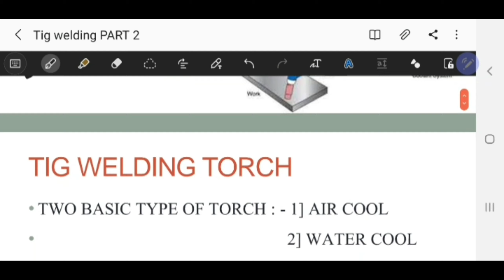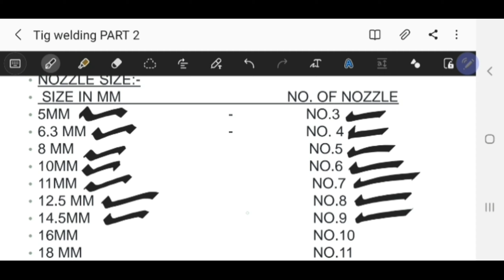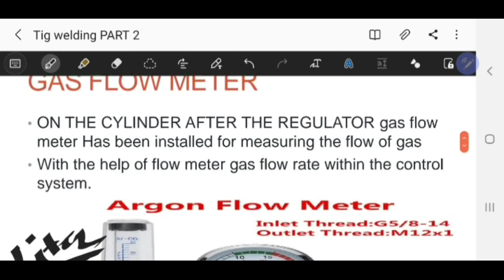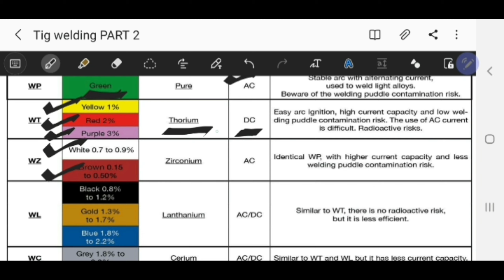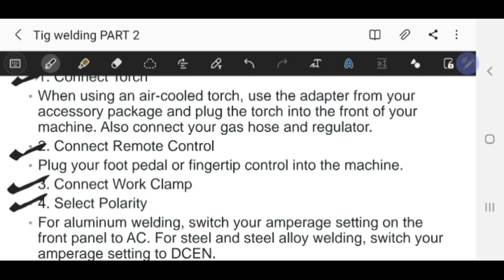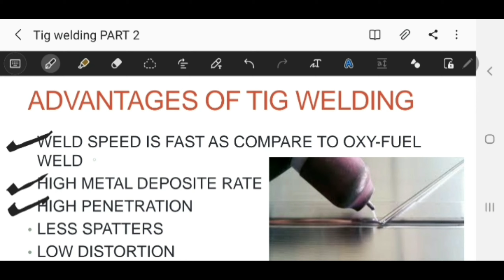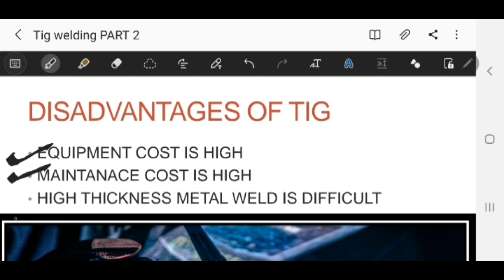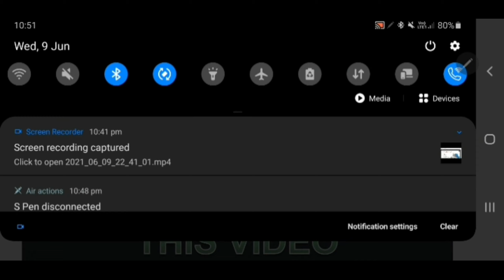TIG WELDING INFORMATION IN MARATHI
Tungsten Inert Gas (TIG) welding, also known as Gas Tungsten Arc Welding (GTAW) is an arc welding process that produces the weld with a non-consumable tungsten electrode.

Tungsten inert gas (TIG) welding became an overnight success in the 1940s for joining magnesium and aluminium. Using an inert gas shield instead of a slag to protect the weldpool, the process was a highly attractive replacement for gas and manual metal arc welding. TIG has played a major role in the acceptance of aluminium for high quality welding and structural applications.

Process characteristics
In the TIG welding process the arc is formed between a pointed tungsten electrode and the workpiece in an inert atmosphere of argon or helium. The small intense arc provided by the pointed electrode is ideal for high quality and precision welding. Because the electrode is not consumed during welding, the TIG welder does not have to balance the heat input from the arc as the metal is deposited from the melting electrode. When filler metal is required, it must be added separately to the weldpool.

Power source
TIG welding must be operated with a drooping, constant current power source - either DC or AC. A constant current power source is essential to avoid excessively high currents being drawn when the electrode is short-circuited on to the workpiece surface. This could happen either deliberately during arc starting or inadvertently during welding. If, as in MIG welding, a flat characteristic power source is used, any contact with the workpiece surface would damage the electrode tip or fuse the electrode to the workpiece surface. In DC, because arc heat is distributed approximately one-third at the cathode (negative) and two-thirds at the anode (positive), the electrode is always negative polarity to prevent overheating and melting. However, the alternative power source connection of DC electrode positive polarity has the advantage in that when the cathode is on the workpiece, the surface is cleaned of oxide contamination. For this reason, AC is used when welding materials with a tenacious surface oxide film, such as aluminium.

Arc starting
The welding arc can be started by scratching the surface, forming a short-circuit. It is only when the short-circuit is broken that the main welding current will flow. However, there is a risk that the electrode may stick to the surface and cause a tungsten inclusion in the weld. This risk can be minimised using the 'lift arc' technique where the short-circuit is formed at a very low current level. The most common way of starting the TIG arc is to use HF (High Frequency). HF consists of high voltage sparks of several thousand volts which last for a few microseconds. The HF sparks will cause the electrode - workpiece gap to break down or ionise. Once an electron/ion cloud is formed, current can flow from the power source.

Electrodes
Electrodes for DC welding are normally pure tungsten with 1 to 4% thoria to improve arc ignition. Alternative additives are lanthanum oxide and cerium oxide which are claimed to give superior performance (arc starting and lower electrode consumption). It is important to select the correct electrode diameter and tip angle for the level of welding current. As a rule, the lower the current the smaller the electrode diameter and tip angle. In AC welding, as the electrode will be operating at a much higher temperature, tungsten with a zirconia addition is used to reduce electrode erosion. It should be noted that because of the large amount of heat generated at the electrode, it is difficult to maintain a pointed tip and the end of the electrode assumes a spherical or 'ball' profile.

Shielding gas
Shielding gas is selected according to the material being welded. The following guidelines may help:

Argon - the most commonly-used shielding gas which can be used for welding a wide range of materials including steels, stainless steel, aluminium and titanium.
Argon + 2 to 5% H2 - the addition of hydrogen to argon will make the gas slightly reducing, assisting the production of cleaner-looking welds without surface oxidation. As the arc is hotter and more constricted, itpermits higher welding speeds. Disadvantages include risk of hydrogen cracking in carbon steels and weld metal porosity in aluminium alloys.
Helium and helium/argon mixtures - adding helium to argon will raise the temperature of the arc. This promotes higher welding speeds and deeper weld penetration. Disadvantages of using helium or a helium/argon mixtureis the high cost of gas and difficulty in starting the arc.
Applications
TIG welding is applied in all industrial sectors but is especially suitable for high quality welding. In manual welding, the relatively small arc is ideal for thin sheet material or controlled penetration (in the root run of pipe welds). Because deposition rate can be quite low (using a separate filler rod) MMA or MIG may be preferable for thicker material and for fill passes in thick-wall pipe weld